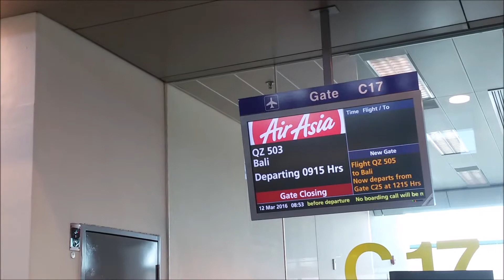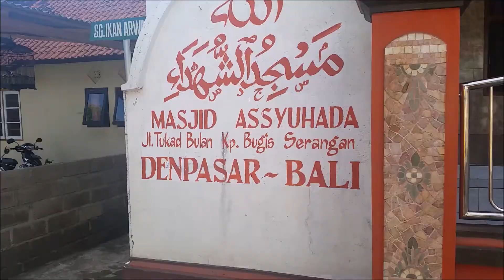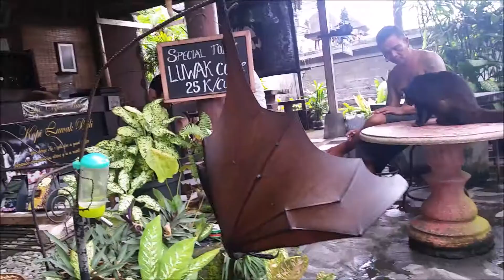Trip to Bali, Indonesia | 2016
I didn't really put in much effort in this because I know not many people are gonna watch it??? I know I know it's bad. But here's my holiday from the past 5 days =) How the heck did I squeeze 5 days into 3.5 minutes I have no idea.